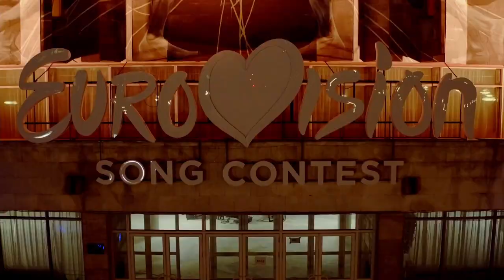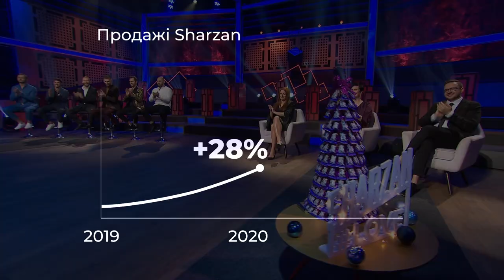Лукас та StarLightMedia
Результати продуктивної співпраці Компанії "Лукас" та StarLightMedia